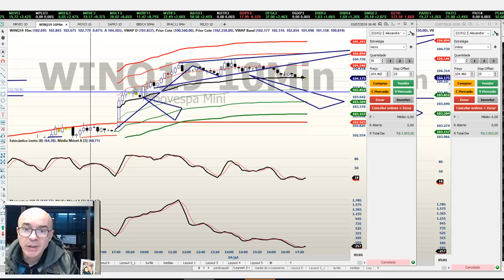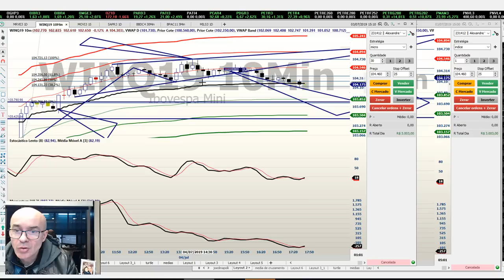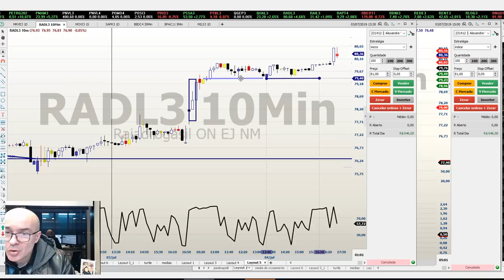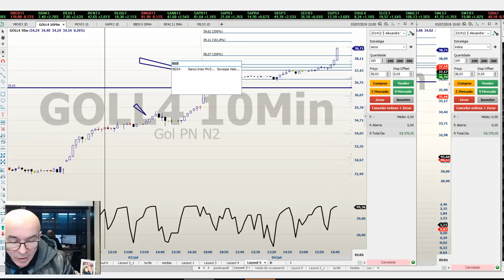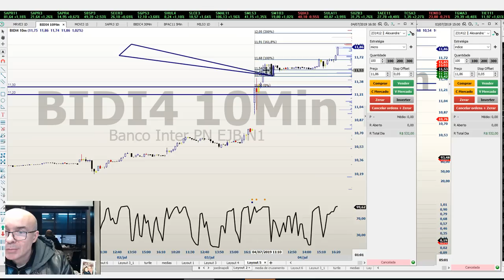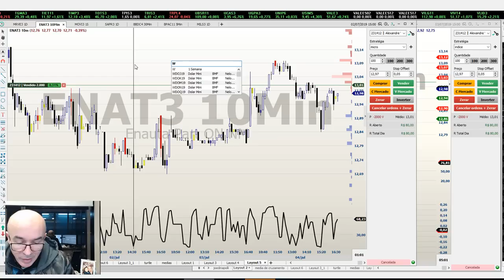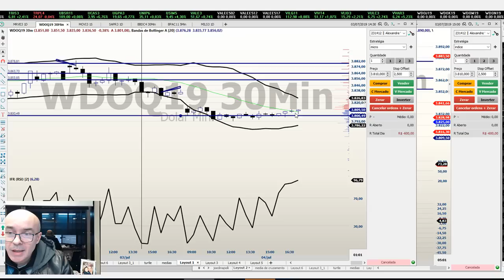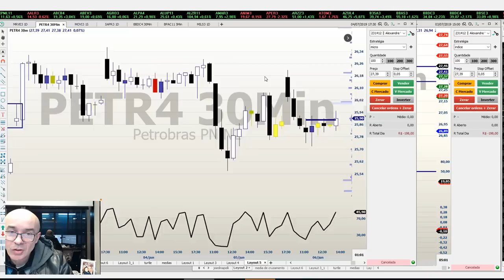Anatomia de Trades - 6 trades, 4 no lucro - 04/07/2019